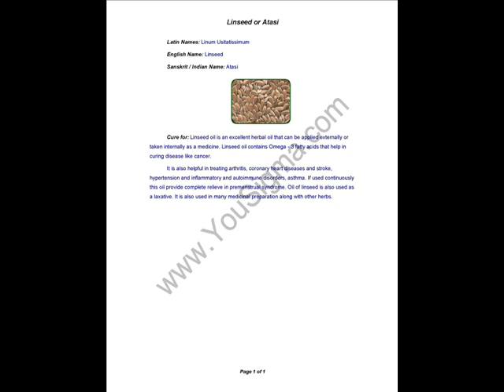Linseed or Atasi - Treatment For Cancer, Arthritis, and Asthma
Linseed or Atasi
Treatment For Cancer, Arthritis, and Asthma